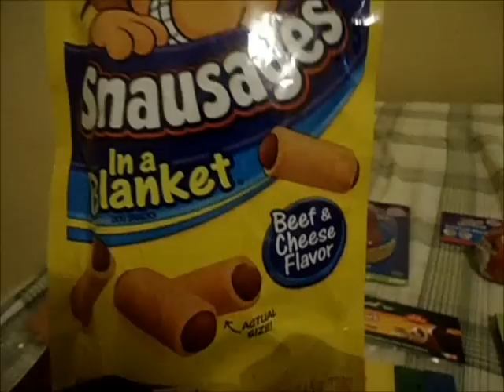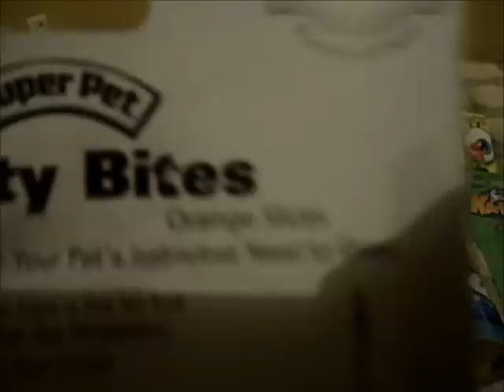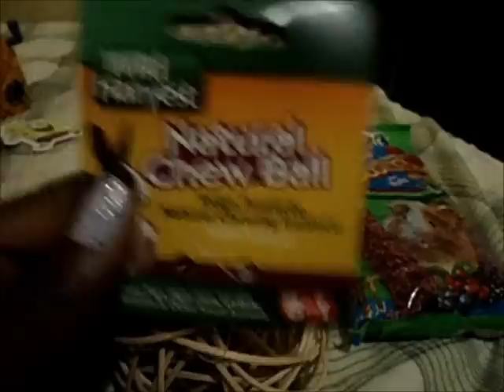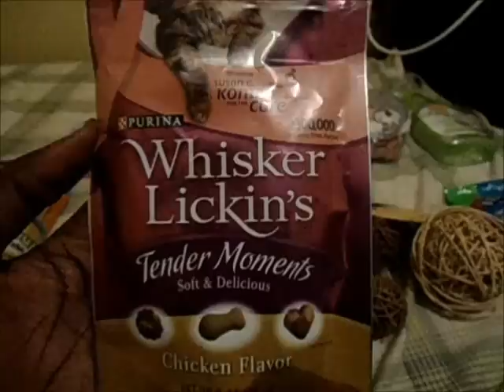How To Make A Small Animal Chew Treat Plus A Haul!!!!;)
this was a requested video on how to make a chew treat:) this can be used for all small animals as long as you of course change the type of food according to your hamster,gerbil,mouse,rat,guinea pig,or rabbit.if your food mix doesnt have anything exciting in it(like plain pellets for rabbits for example then you can use a treat mix!).
I DONT RECOMEND GIVING MORE THAN 1 A WEEK TO HAMSTERS, GERBILS, MICE,AND RATS! AND NO MORE AN 2 FOR RABBITS & GUINEA PIGS!

i dont mind if you guys try it out on your pets as long as you dont make a video and call it your own:) i didnt get this idea from anyone by the way!

this is also a haul video from Petco,Petsmart,and Walmart! i know i know! why so many hauls?? i know you guys are getting tired of them but i thought it would be fun to show you guys.if you dont want me to make hauls anymore than PLEASE comment bellow and tell me.i will understand!

ALSO PLEASE NOTE THAT MY COLLAB ENDS MAY 5th! SO ENTER AND SUB IF YOU HAVENT!!! ;) link:

also if you missed my last updated cage tour featuring the piggies and the gerbils then here ya go!

if you want to do a trade with me then click this here link(in my country accent lol):